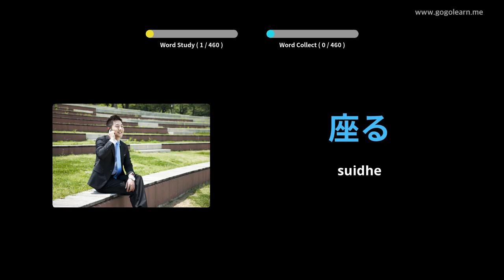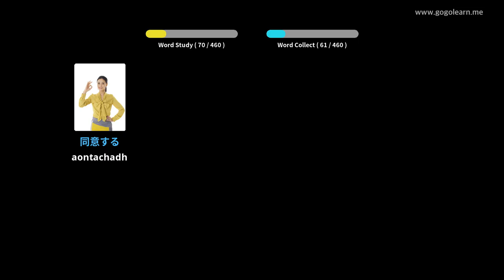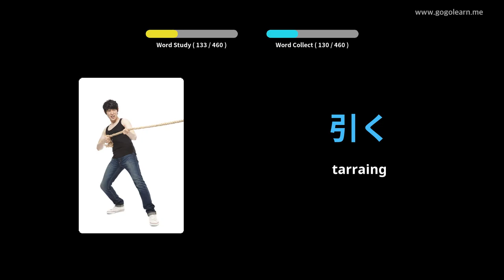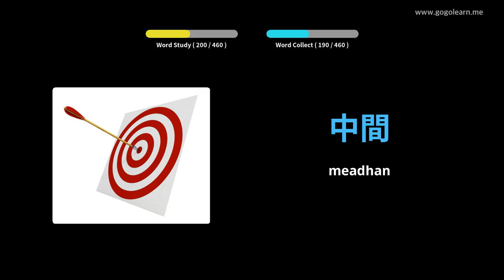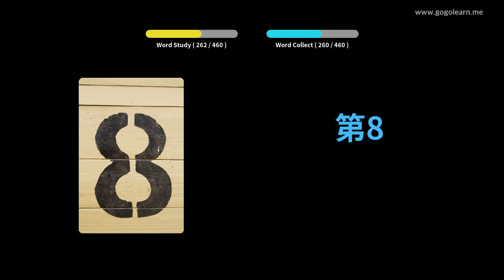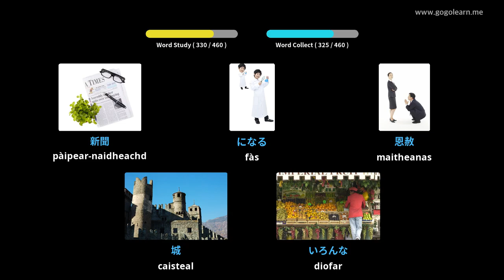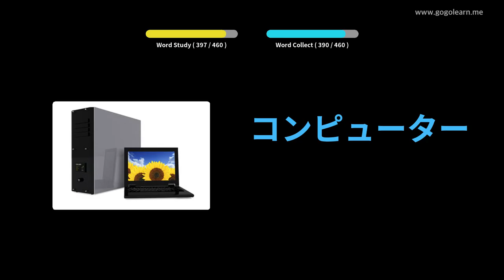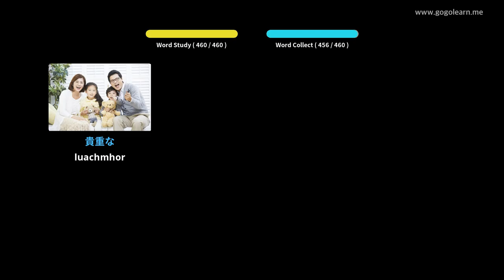Bun-sgoil briathrachas Iapanach | Golearn